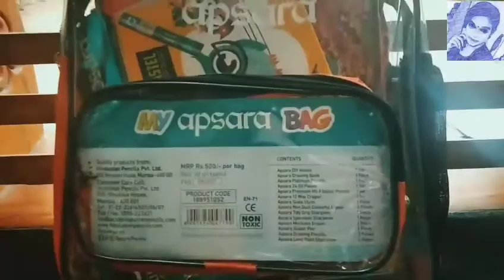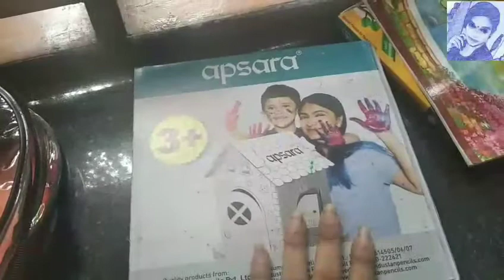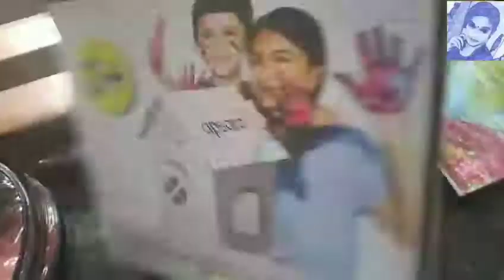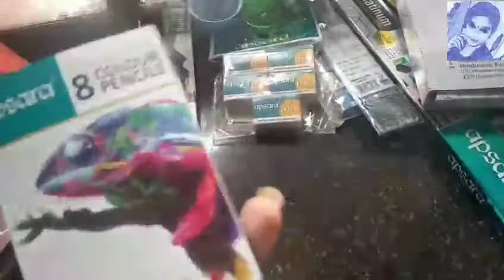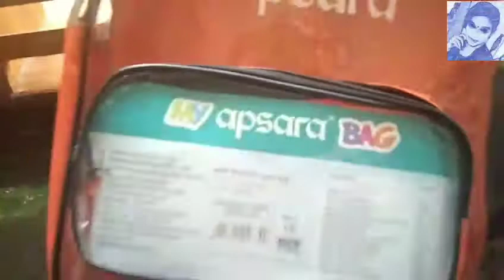Unboxing Craft bag # my Apsara bag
Unboxing craft bag.